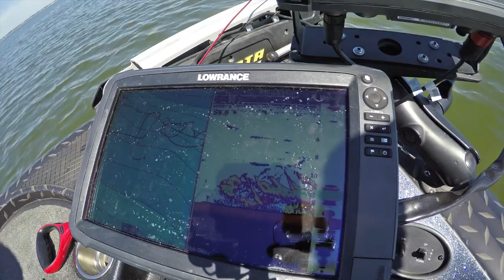FIRST TIME Bass Fishing the New Rig!!! BASS BOAT LIFE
Finnaly fishing for bass and popping the cherry on the new bass boat rig!  Such a huge day and the fishing cooperated.  This time of year fishing can be a little spotty but swing head jigs, stick baits, jigs and a little bit of neko rigging did the trick getting bites.  Florida fishing is about to get super good - epic good - as these fish settle in to pre summer patterns.  So stoked and thankful to have this rig and pop the cherry on one of my favorite lakes with some solid bass!

All the camera stuff, the drone, floral hats everything you need to shoot vids!